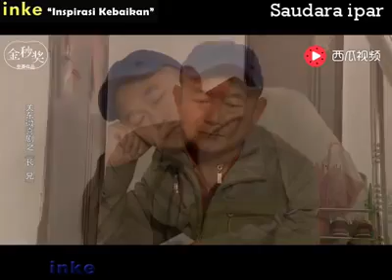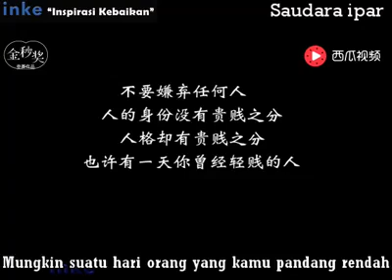Inspirasi Kebaikan Saudara Ipar